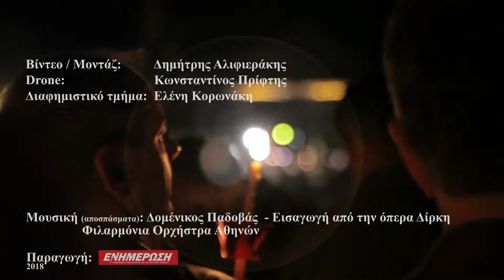Κερκυραϊκό Πάσχα - ΕΝΗΜΕΡΩΣΗ 2018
Φιλολογικό Φροντιστήριο Παπαδάτου